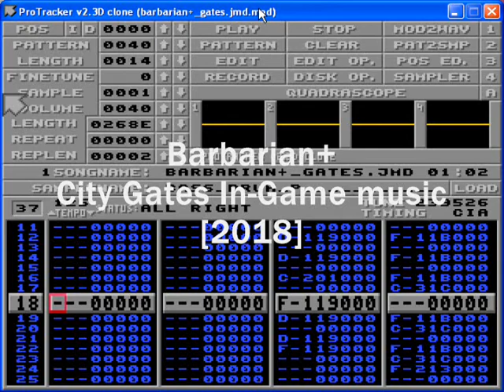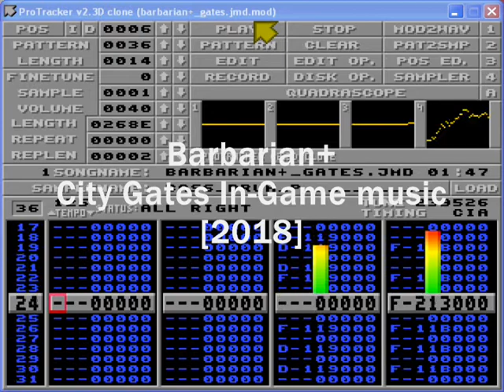Barbarian+ - City Gates In-game music [2018]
City Gates stage In-game Music for the Amiga Retro Game Barbarian+

Code: Colin Vella
Graphics: Christophe Romagnoli

Music made with Milkytracker
This tune is stored together with all other in-game musics in the same mod file for a weight of 253k
Song uses two channels audio keeping the remaining two free for sound effects.